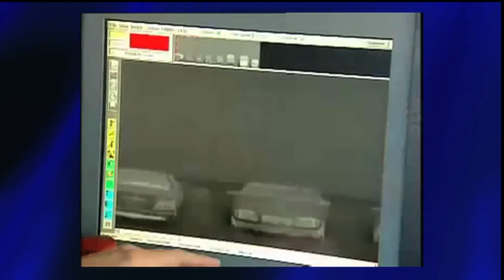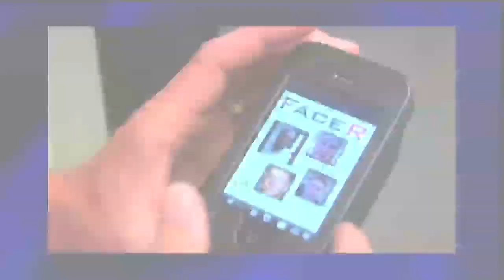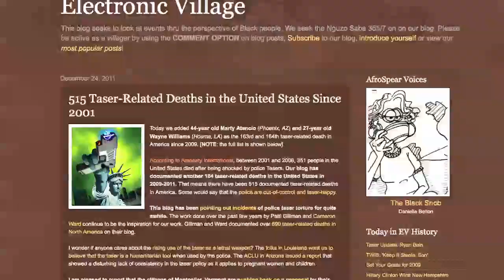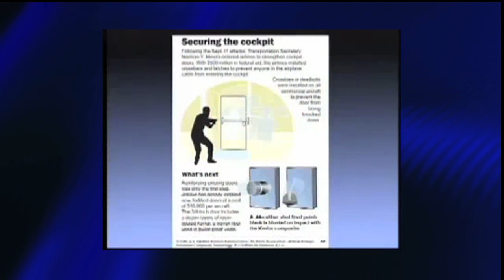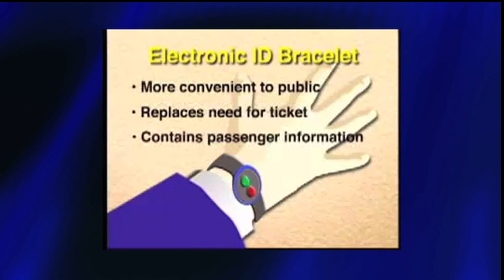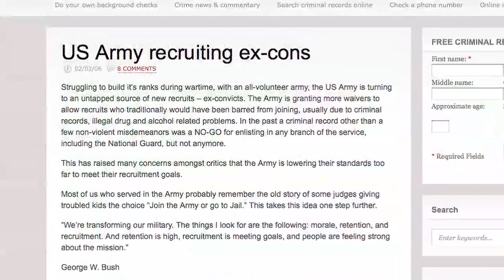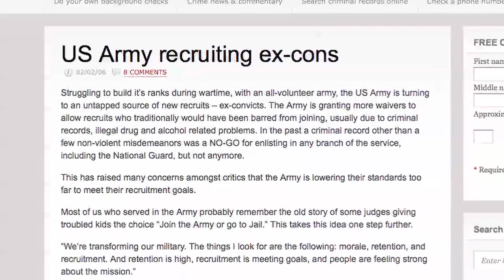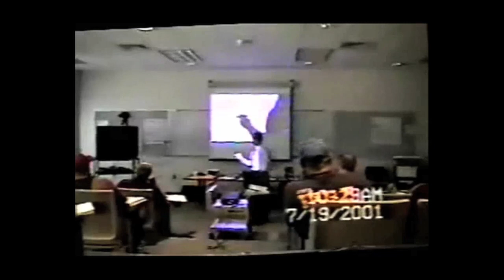The EyeOpener- Police State Gadgets & the Technology of Enslavement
12. January 2012

Taser: Popular Technology of Pain Compliance in Law Enforcement

The popular conception of the police state, derived mainly from works of science fiction,
revolves heavily around the deployment of exotic technologies for keeping the populace firmly under the thumb of an authoritarian government. Perhaps it is the frequency with which these devices are presented to us in fictionalized form that prevents many from noticing that this technology is not the stuff of sci-fi fantasy, but increasingly a part of our everyday lives.

Jack Cover, a NASA researcher, began development on the taser which was completed in 1974, although not widely adopted by police departments until the last decade. Since its inception as a standard police implement the taser has courted controversy, with critics blaming the weapon for as many as 515 American deaths since 2001. It has also been denounced by the United Nations Committee Against Torture, Amnesty International, and other organizations as a potential weapon of terror.

This is our EyeOpener Report by James Corbett, introducing and presenting the taser, the use and implementation of this 'pain technology' in other settings, including airplanes, airports as the front line of the police state and a testing ground for new police state technology, and how the police, TSA and other law enforcement agents are being actively recruited and encouraged to be as aggressive as possible in dealing with the public, and aided in doing so by the federal government, the courts, and the upper ranks of their own departments.